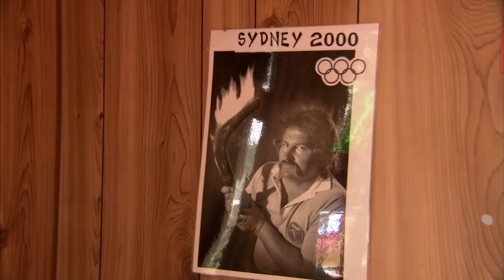Golden Goal Boomerang with Bruce Carter